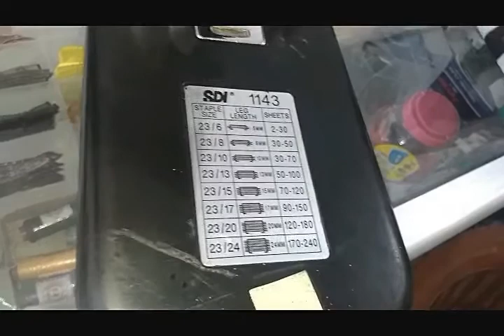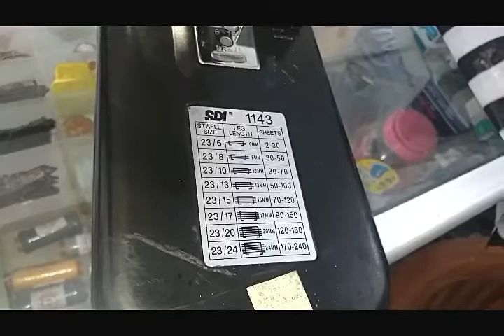peralatan pendukung, penunjang usaha Fotocopy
berbagi pengalaman dalam bidang fotocopy dan usaha fotocopy